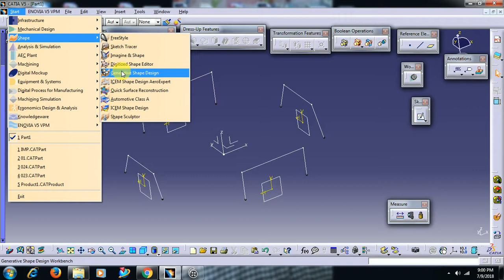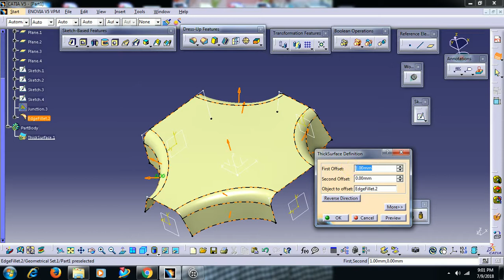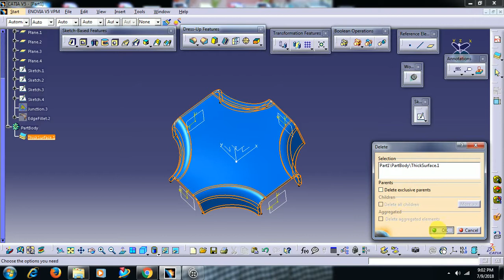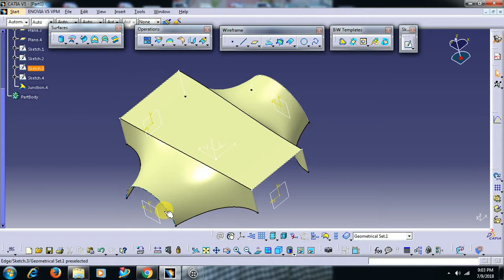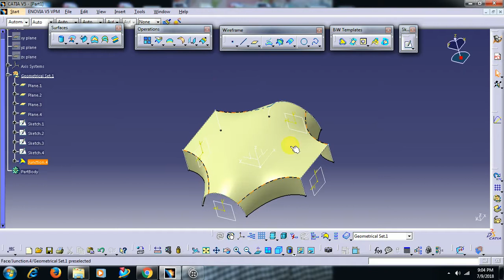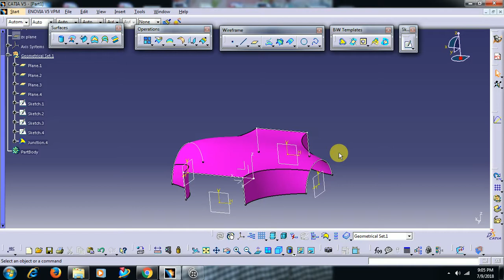CATIA V5 - SURFACING -JUNCTION COMMAND